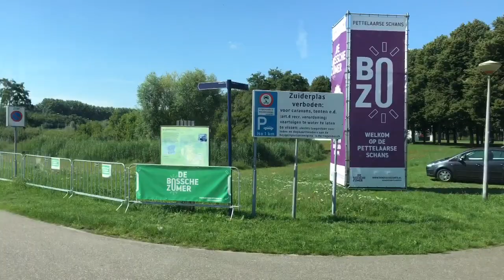Zuiderplas - Den Bosch